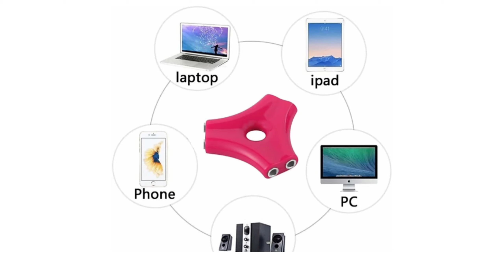Take a look at this play run Pink ® 3.5 mm 5 Way Jack Multi Headphone Earphone Audio Headset Hub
purchase link

Take a look at this play run Pink ® 3.5 mm 5 Way Jack Multi Headphone Earphone Audio Headset Hub Splitter Adapter with Stereo Cable (Multicolour) Phone Converter on Flipkart